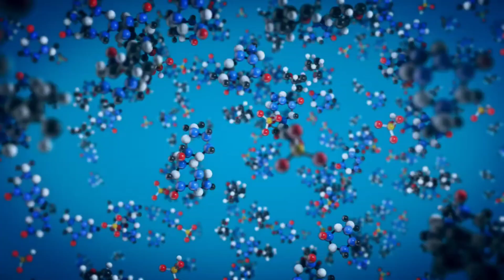البلعمية الكبيرة Macrophages